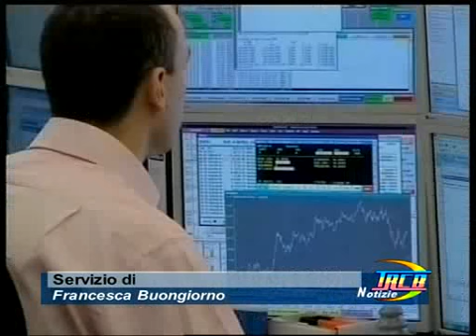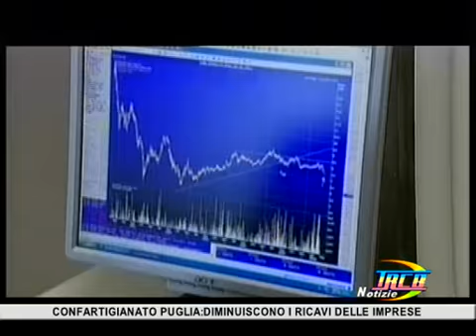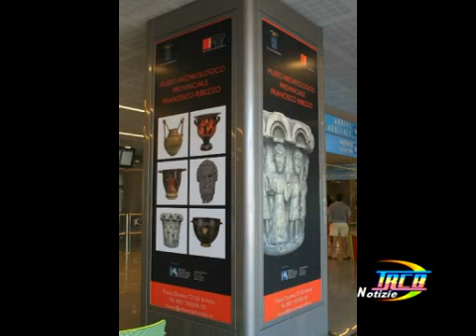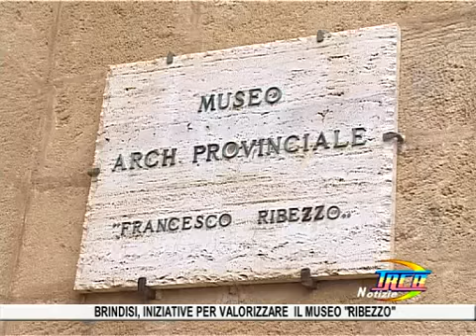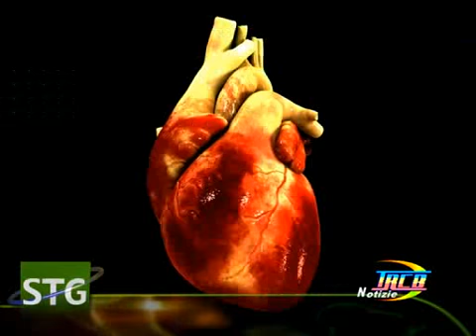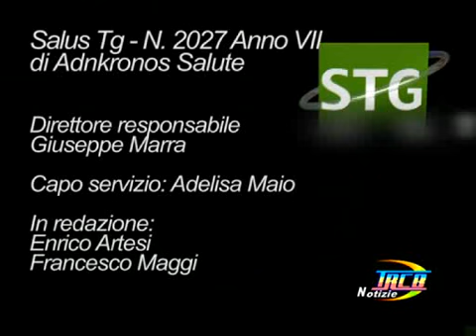trcb notizie del 17 luglio 2014